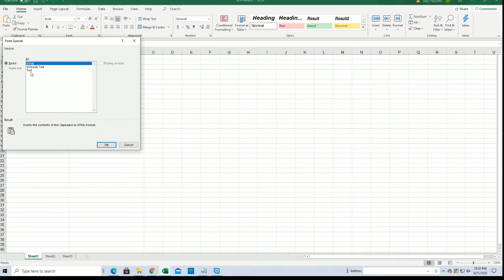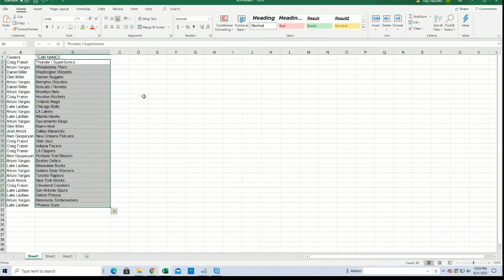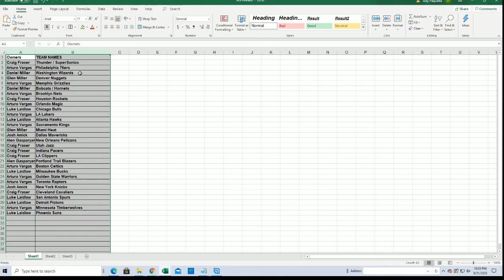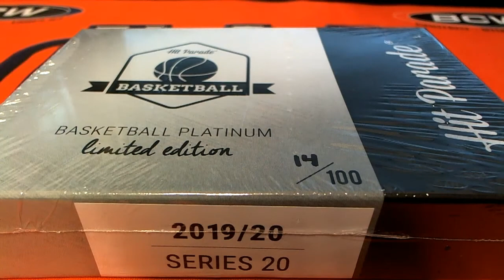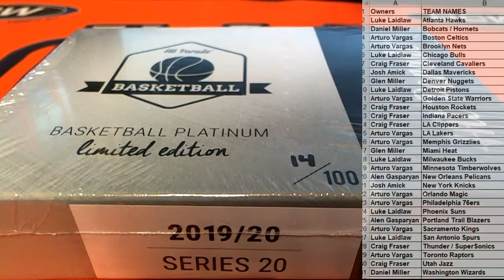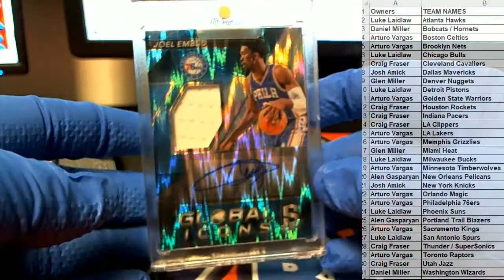2019 20 Hit Parade Basketball Platinum Limited Edition Series 20 ID HPLIMBASK103